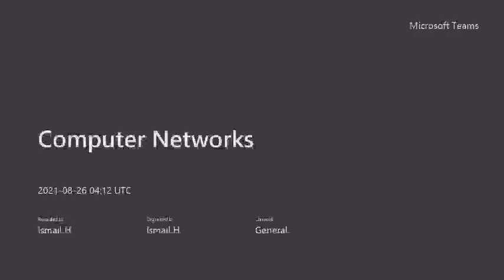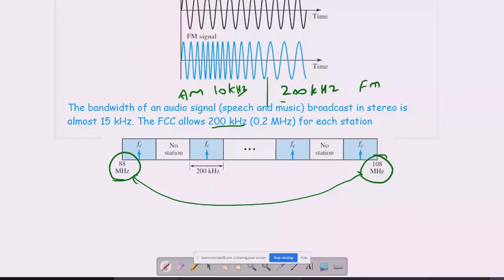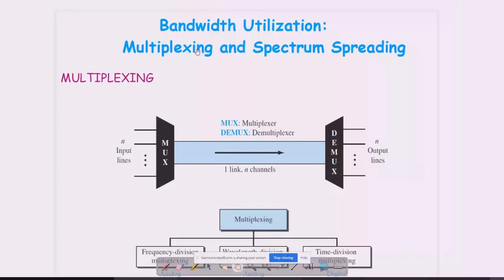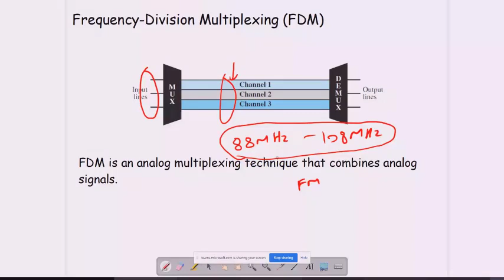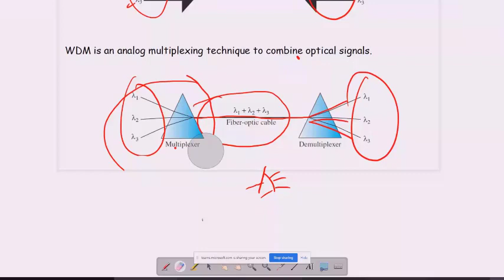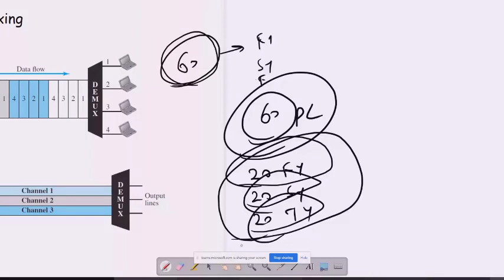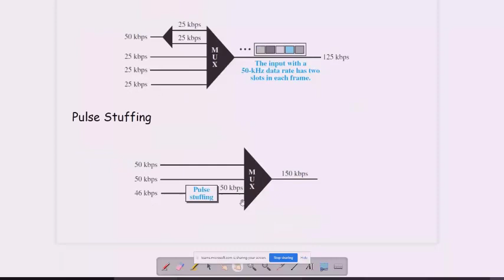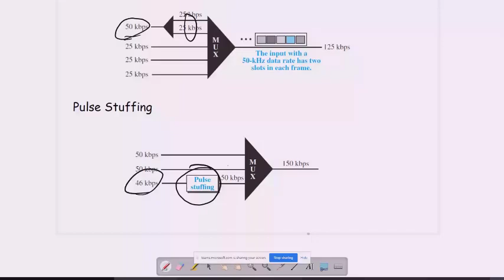Computer Networks lecture - 12 Multiplexing (FDM, WDM, TDM), Data-rate management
Frequency Modulation (FM)
Phase Modulation (PM)
Multiplexing
    Frequency Division Multiplexing (FDM)
    Wavelength Division Multiplexing (WDM)
    Time Division Multiplexing (FDM)
      Data Rate Management
         Multilevel Multiplexing
         Multiple slot allocation
         Pulse Stuffing